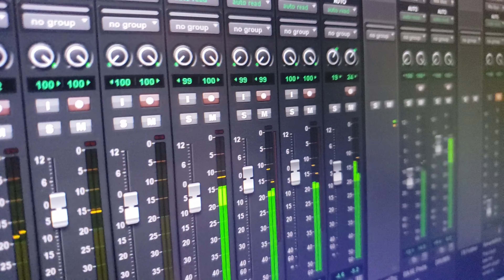HOLY FOREVER - Chris Tomlin, Bethel Music (Acoustic Cover) v. 2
"Holy Forever" - A Powerful Worship Song written by Bethel Music, Jenn Johnson, Chris Tomlin and Phil Wickham. Acoustic Cover by Serg Music Production v.2

LYRICS:
A thousand generations falling down in worship
To sing the song of ages to the Lamb
And all who’ve gone before us and all who will believe
Will sing the song of ages to the Lamb

Your name is the highest
Your name is the greatest
Your name stands above them all
All thrones and dominions
All powers and positions

And the angels cry, Holy
All creation cries, Holy
You are lifted high, Holy
Holy forever

If you’ve been forgiven and if you’ve been redeemed
Sing the song forever to the Lamb
If you walk in freedom and if you bear His name
We’ll sing the song forever and amen

Hear your people sing, Holy
To the King of Kings, Holy
You will always be, Holy
Holy forever

Holy forever and ever and ever
You will always be my Jesus
Holy forever